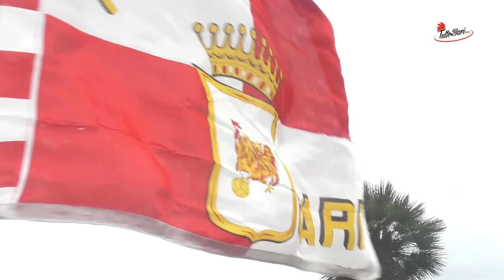🔴 BARI CONTRO LA MULTIPROPRIETÀ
È andata in scena questo pomeriggio per le vie del centro cittadino la manifestazione organizzata dai tifosi biancorossi, intenti a palesare il loro dissenso verso la multiproprietà. Nel servizio che segue, le parole dei leader della Curva Nord Bari, oltre alle considerazioni dei presenti